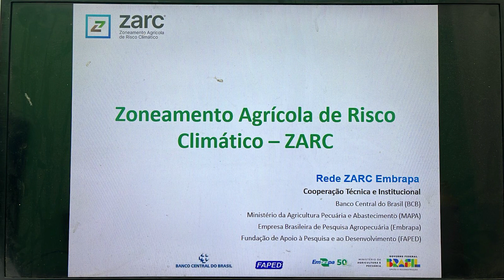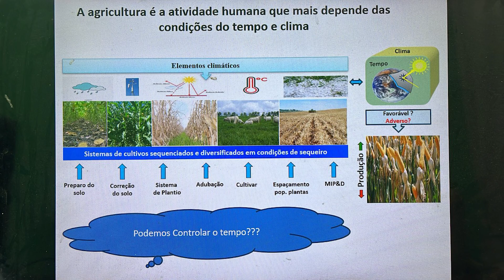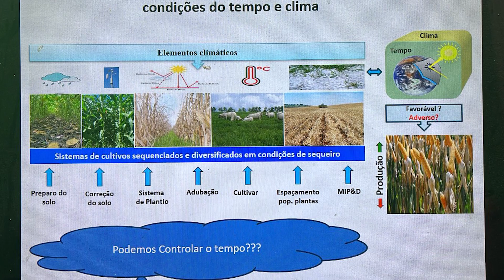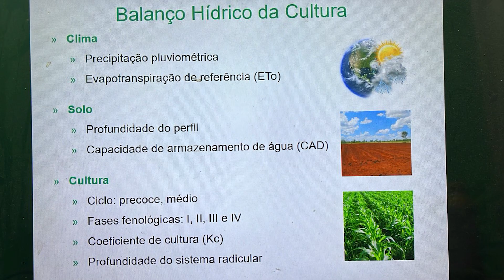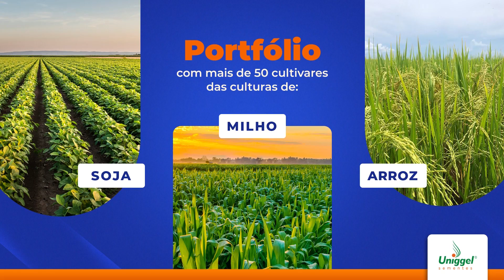Zoneamento Agrícola Fez o Agro crescer